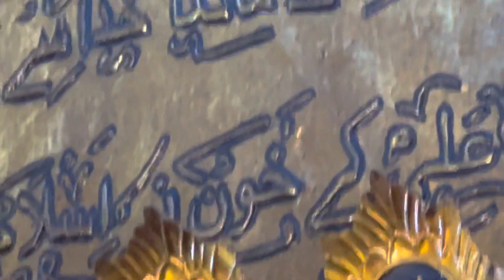Hazrat meeran shah dargah, taragarh